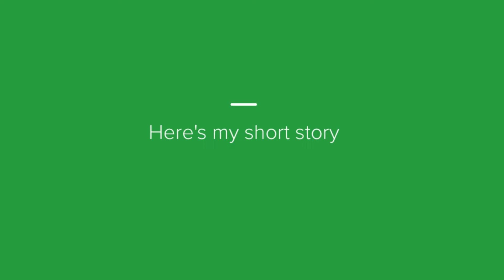Agent Profile Video Jye Read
Jye Read, Property Consultant
OBrien Real Estate Mornington 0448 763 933